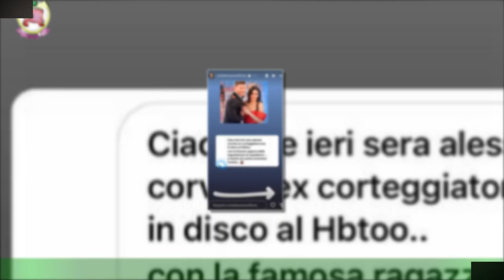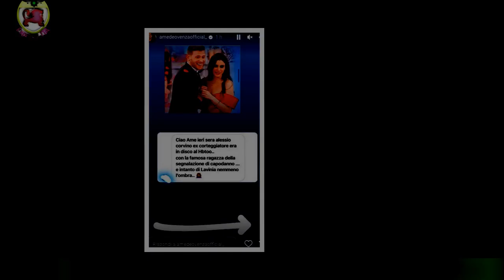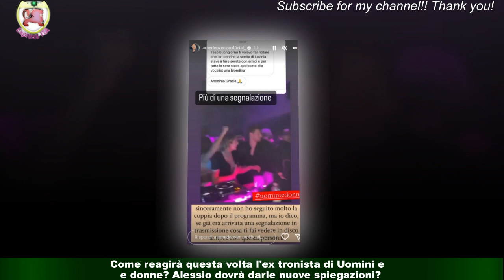Uomini e donne, Alessio beccato in discoteca Lavinia: 'Era la ragazza di Capodanno'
Guai in vista per Alessio e Lavinia a poche settimane dalla scelta finale a Uomini e donne.In queste ultime ore il corteggiatore scelto dalla tronista romana si è ritrovato al centro di una segnalazione riportata sui social da Amedeo Venza. Questo sabato sera Alessio è stato beccato in discoteca senza la sua fidanzata,